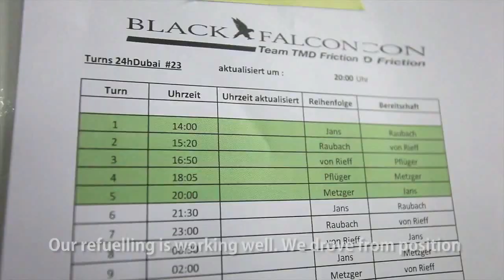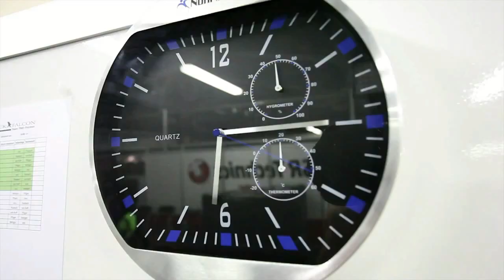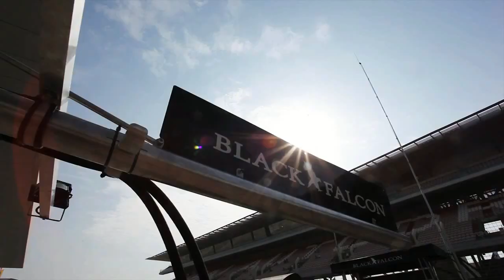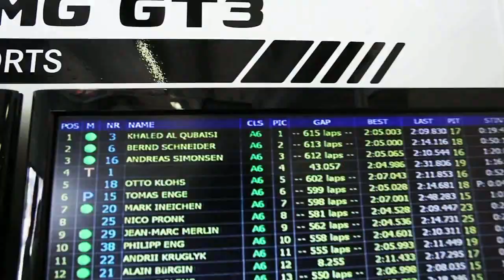24h Rennen Dubai 2012 - Team Black Falcon